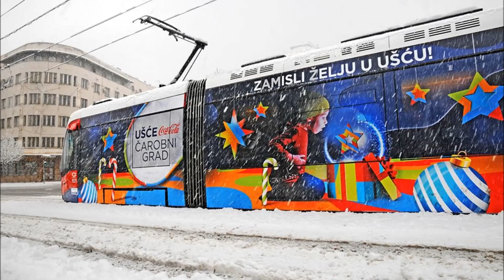Pentatonix – Hallelujah (U Fokusu)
Fotografije članova FB grupe U Fokusu na temu SVET BOJA (World of colors)